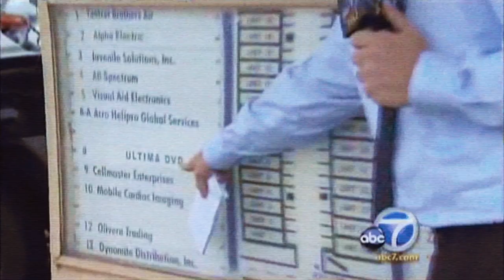MOPE Trailer (2020) David Arquette Dark Comedy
Check out the official trailer for MOPE starring David Arquette, the tragic true-life story of wannabe porn actors!

In the multibillion-dollar world of pornography, the term mope refers to a low-level, wannabe porn actor. They're the lowest of the low, hanging around sets and taking on menial jobs with aspirations of becoming huge stars. In this tragic true story, Stephen Clancy Hill and Herbert Wong, respectively known by their porn alter egos Steve Driver and Tom Dong, were two such mopes—real-life best friends attempting to live the impossible dream, but the blurred line between reality and delusion ultimately sent them both tumbling down a path of destruction.

Directed by Lucas Heyne
Starring David Arquette, Nathan Stewart-Jarrett, Max Adler, Kelly Sry
Writer- Lucas Heyne, story by Michael Louis Albo
Producers - Kern Saxton, Cooper, Elena Christiean, Dylan Vox, Kelly Hayes
streaming online everywhere on June 16, 2020
Distributor - Quiver Distribution